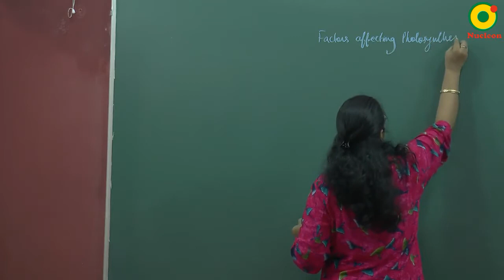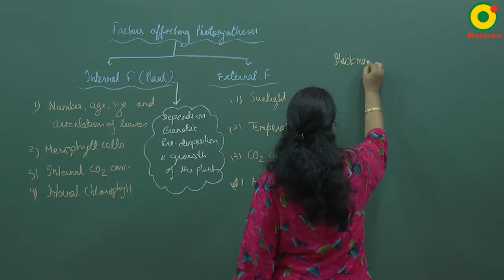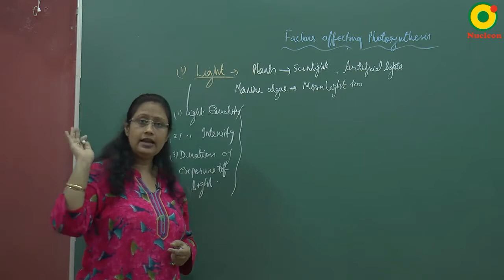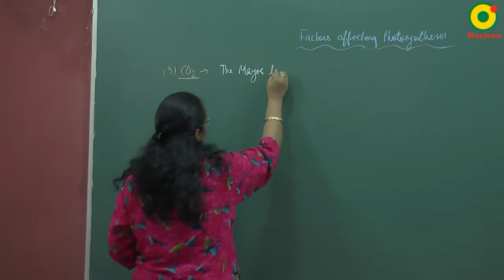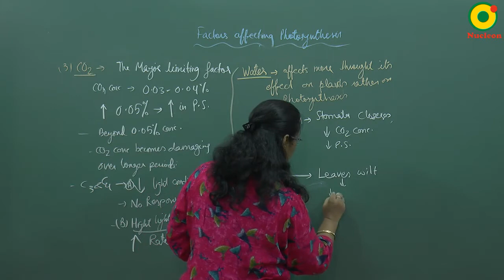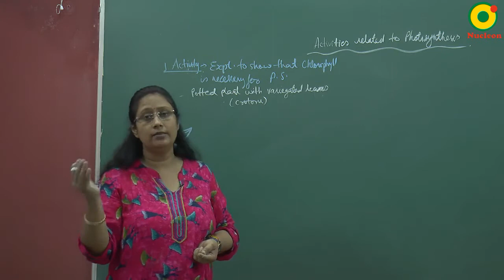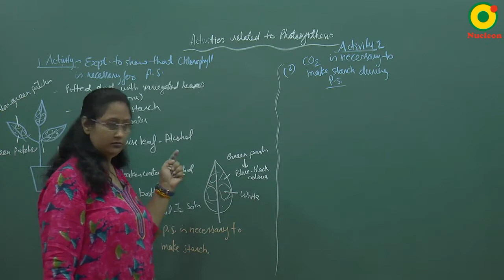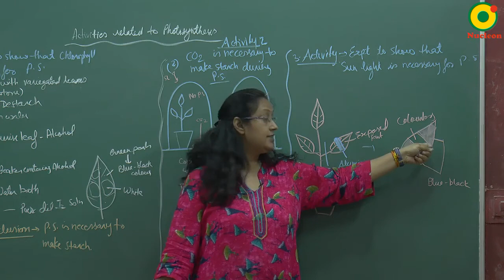Class 10 Science | Life processes- 04 by AN mam @ Nucleon IIT JEE NEET Kota